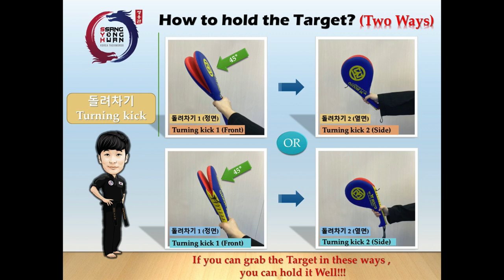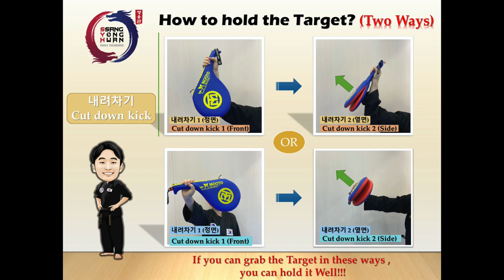How to hold the Taekwondo Target 태권도 미트 잡는 방법 !!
Korea Taekwondo SSang Yong Kwan Masters Made it ( How to hold the Taekwondo Target ) we hope this video can help you !!